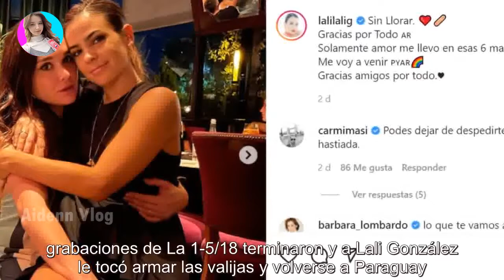¡Para llorar! La despedida de Lali González, la actriz paraguaya de La 1-5/18: “Me vuelo a casa...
¡Para llorar! La despedida de Lali González, la actriz paraguaya de La 1-5/18: “Me vuelo a casa. Gracias por…” - Últimas Noticias teleshow

La actriz regresó a Paraguay al término de las grabaciones de la tira de Polka, pero antes subió un compilado de fotos y recuerdos. “To...